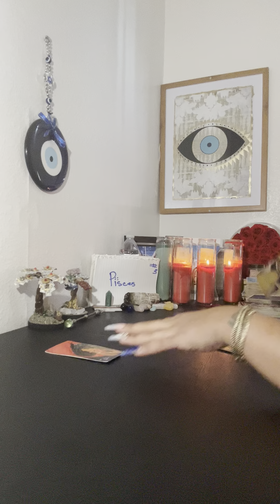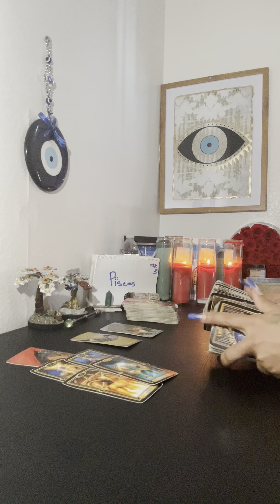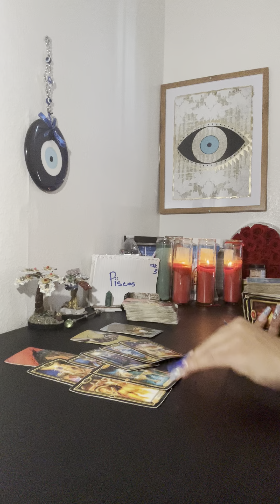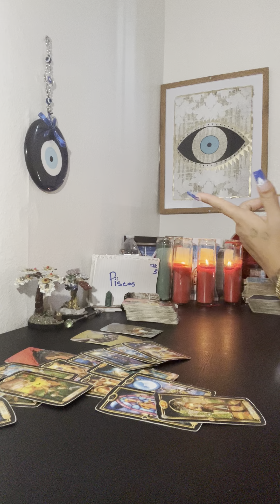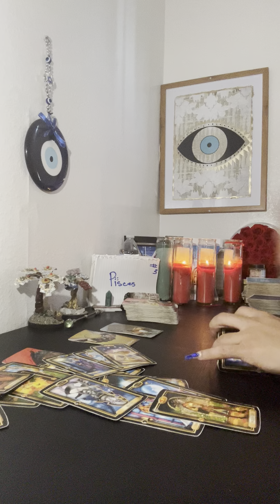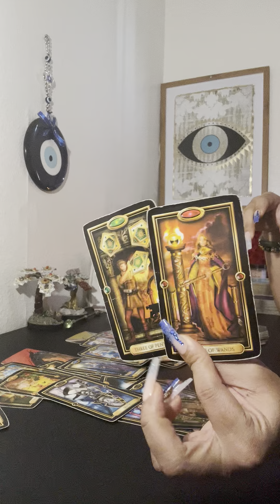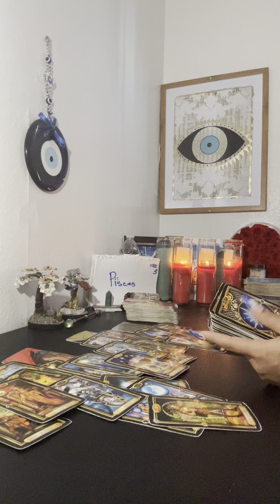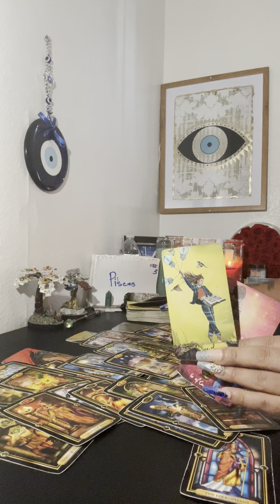🐟♓️PISCES🔮ITS NEVER A RIGHT ⏳TO SAY GOODBYE❗️THIS WILL END N HEARTBREAK THE LINE HAS BEEN CROSSED